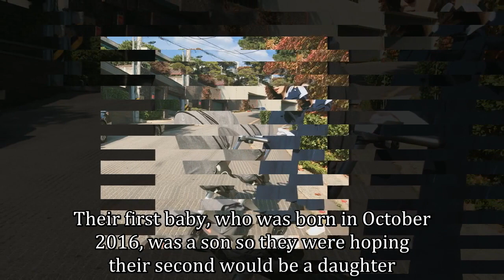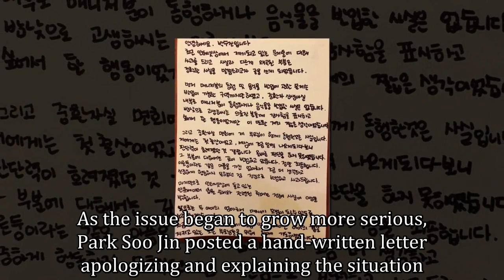Bae Yong Joon And Park Soo Jin Will Be Giving Birth To A Girl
The world-class couple is expecting their baby girl in early April!

Bae Yong Joon and Park Soo Jin will be having a baby girl and the expected date is April 10th!

Source: Bae Yong Joon And Park Soo Jin Will Be Giving Birth To A Girl